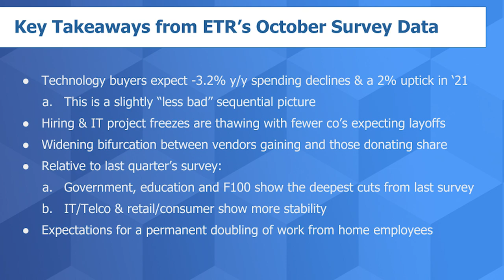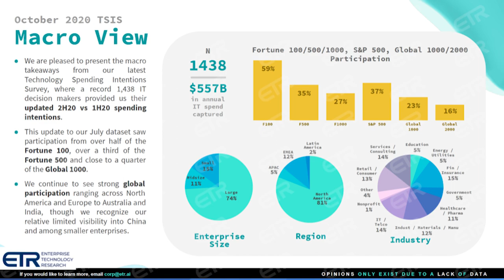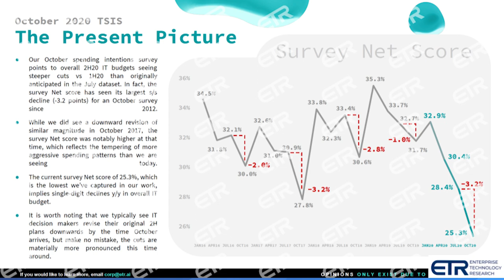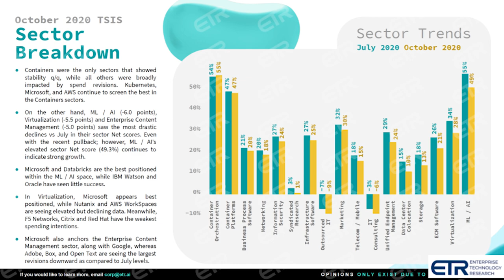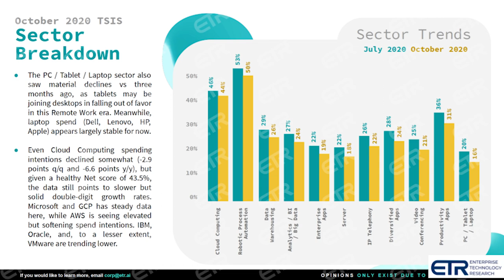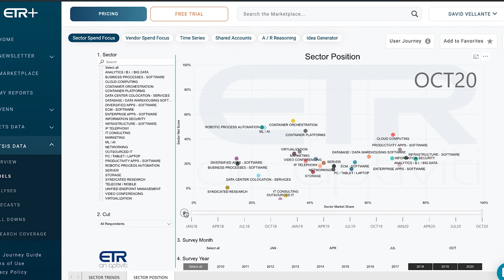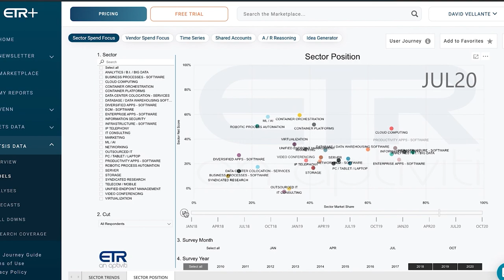Breaking Analysis: 2H 2020 Tech Spending: Headwinds into 2021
As we reported in our last update, tech spending overall continues to be significantly muted relative to 2019. We currently project a 4% to 5% decline in 2020 spending and a tepid 2% increase in 2021. Nonetheless, there are some sector and vendor bright spots in an overall challenging market.